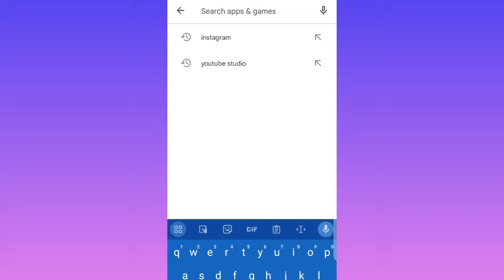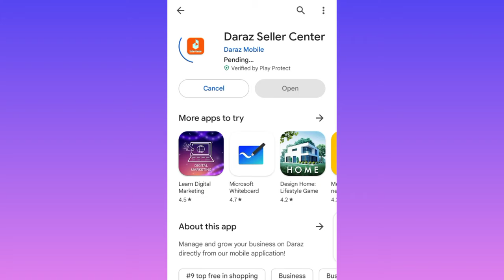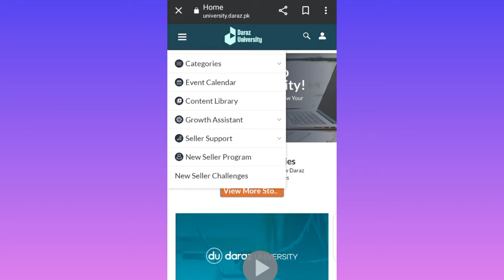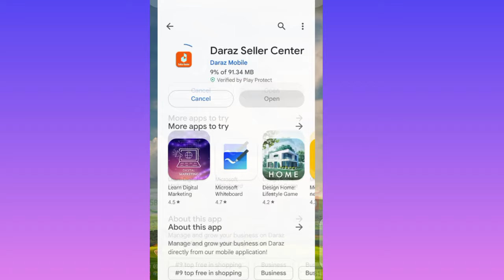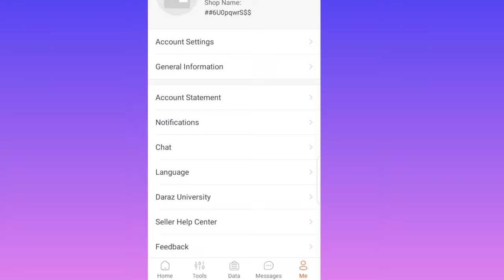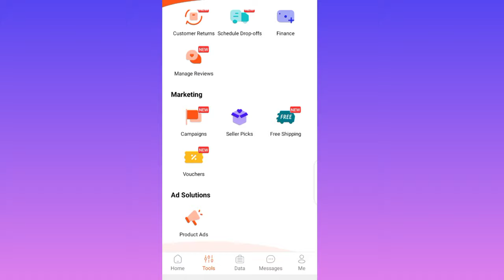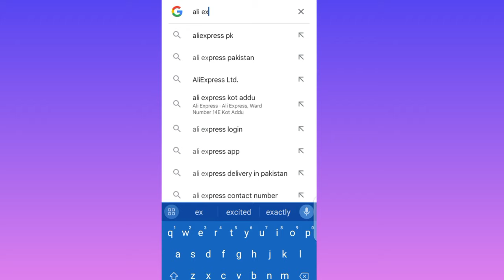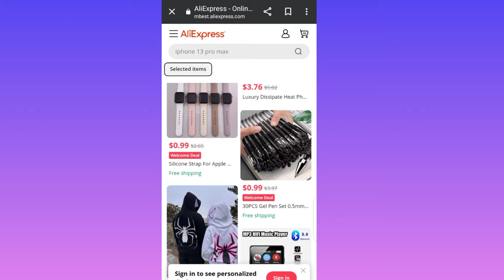How To Earn Money From Daraz In Pakistan - Daraz Sy Paise Kese Kamaye - Daraz Business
in this video you will learn how to start earning money from daraz by having seller account

we go through ways to make money online, make money watching videos, and work from home. Everyday Income is the BEST finance and making money online channel on YouTube!

Our aim is to grow our channel and to deliver you the best content possible

CHANNEL PURPOSE:
On this channel, aleeha youtube tricks, I will be helping you achieve financial your goals by showing you how to make money online with step by step tutorials on how to earning money from home. I will also be showing you the latest finance tips and how to earn money online with in depth strategies and methods.

Not to brag but to inspire :)

Ragards :
aleeha-youtube tricks